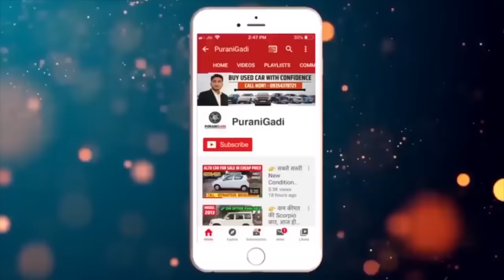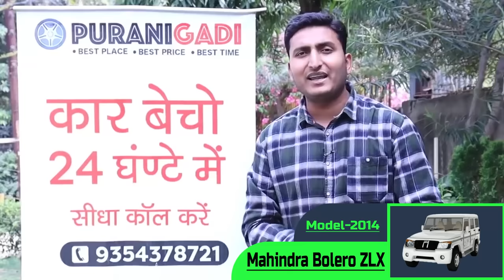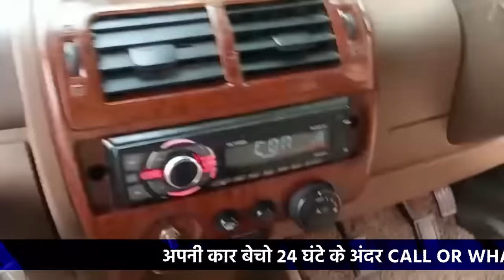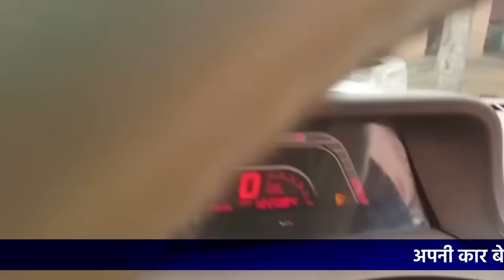👉 मात्र 35 हजार देकर बोलेरो ले जाओ | Used Bolero ZLX Car |Second hand Bolero Car for Sale@PuraniGadi